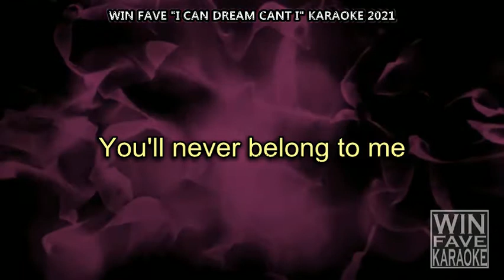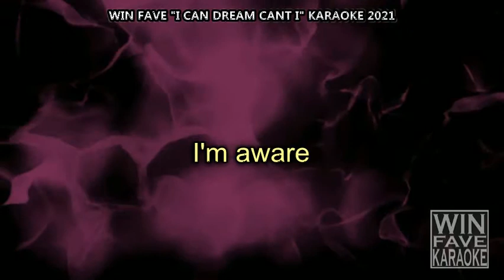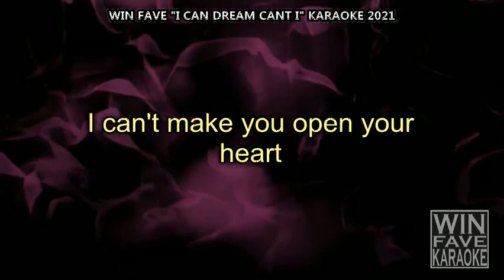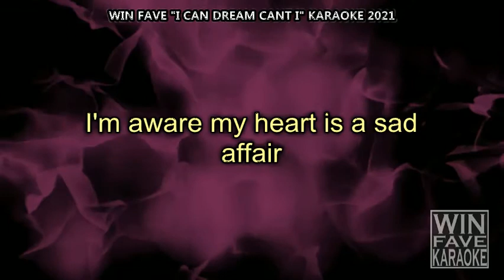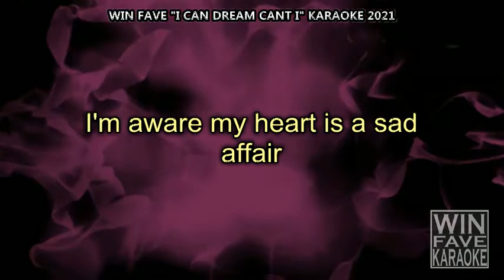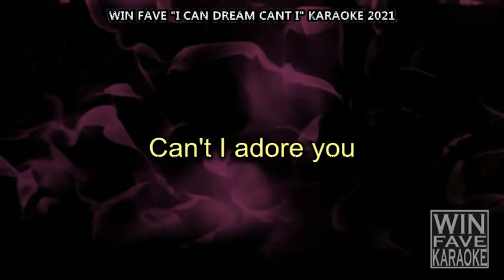I Can Dream Can't I Karaoke by The Carpenters